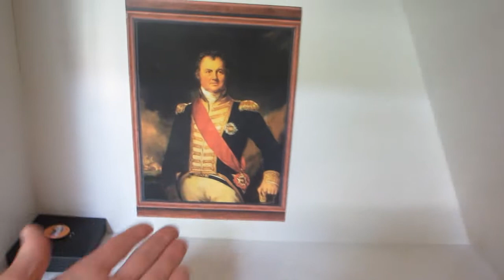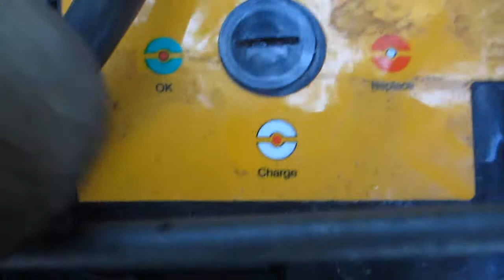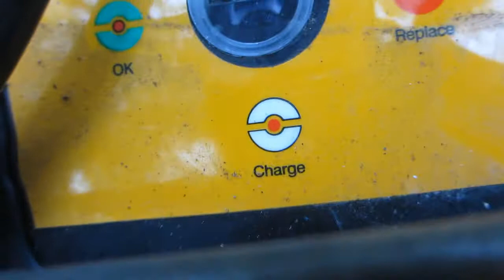HOW TO FIX A BENCH! (11th of July 2013)